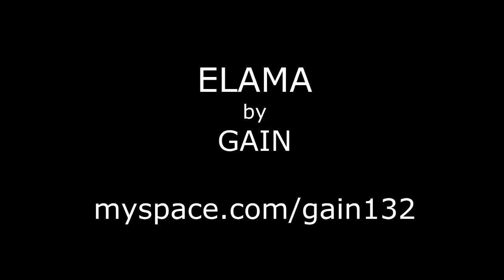Yak Fishing Adventure - Kayaking with Dolphins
During the second round of the KFT (Kayak Fishing Tournament) I was heading up the Coomera River along the side of Sovereign Island when a pod of dolphins appeared in the river.

They were heading upstream on the tidal pressure wave. I paddled with them for about 10 minutes. They breached and also fully jumped out of the water.

Unfortunately The Contour Roam does not show how close they were. Some were about 5 meters from the yak.

It was a great experience.